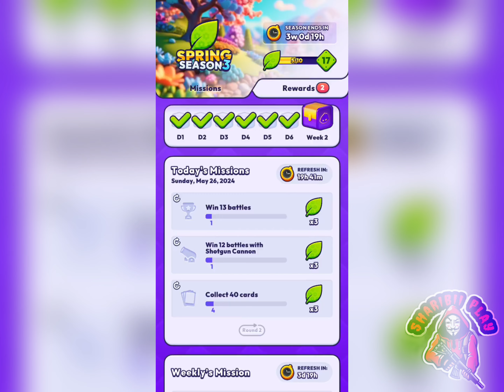MOB Control Transformers(Android,IOS)|Full Gameplay: Part 15